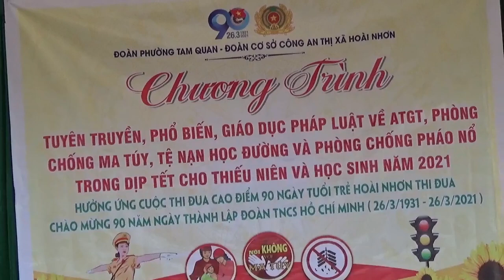demo VIỆT NAM TÔI- THCS TAM QUAN -CƯỜNG VLOG